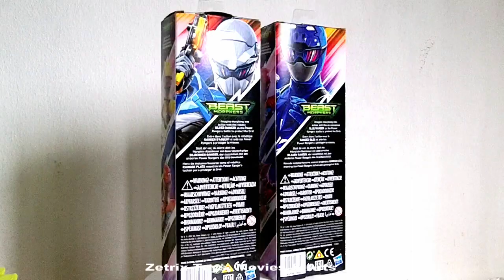BONECOS Power Rangers AZUL e CINZA escala 1\6 da HASBRO